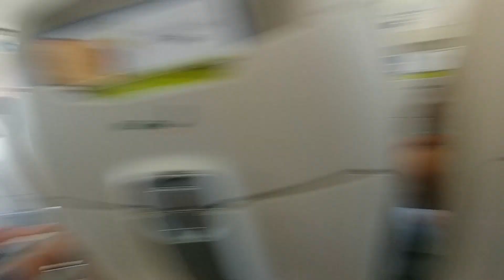ТУРЦИЯ-АНТАЛИЯ 2021-ЛЕТИМ В ЖАРУ 26.06.2021 ЧАСТЬ 1/Turkey-Antalya 2021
ТУРЦИЯ-АНТАЛИЯ 2021-ЛЕТИМ В ЖАРУ 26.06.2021 ЧАСТЬ 1/Turkish-Antalya 2021

ПОЛЕТ С ЛАТВИИ В ТУРЦИЮ.
В СЛЕДУЮЩЕЙ ЧАСТИ ОБЗОР ОТЕЛЬЯ EFTALIA VILLAGE 5* :)